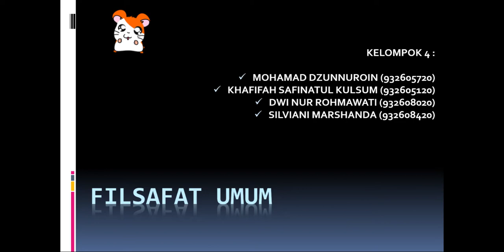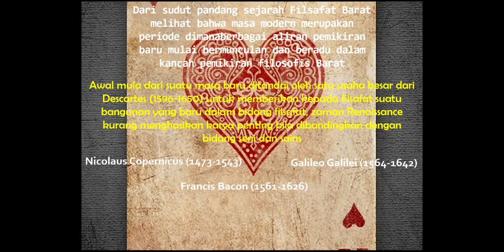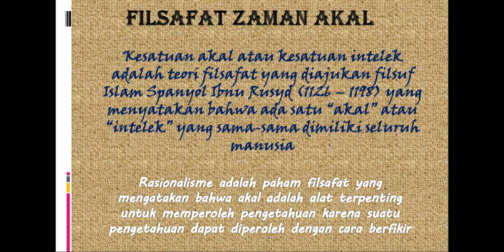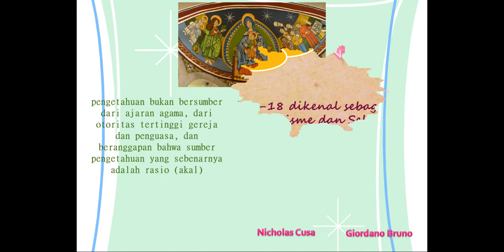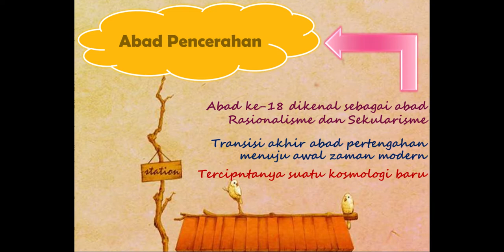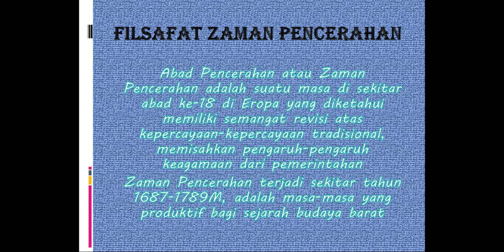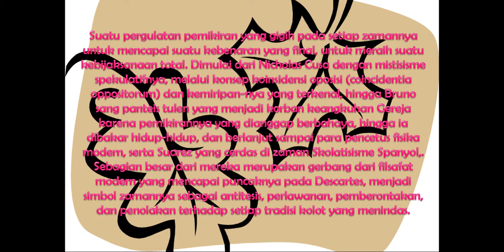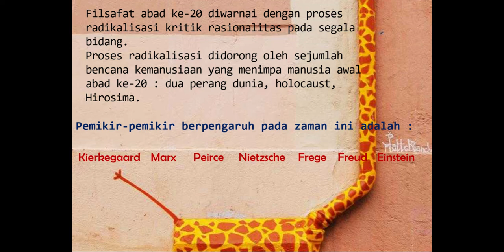KRONOLOGI SEJARAH FILSAFAT ZAMAN MODERN Prodi PGMI Kelas B IAIN KEDIRI 2020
AssalamualaikumWr.Wb
Dalam video kali ini kami akan menjelaskan mengenai “Kronologi Sejarah
Filsafat Pada Zaman Modern” yang terdiri dari filsafat zaman akal, filsafat
zaman pencerahan, dan filsafat zaman kontemporer.
Pada zaman modern filsafat dari berbagai aliran muncul. Pada dasarnya
corak keseluruhan filsafat modern itu mengambil warna pemikiran filsafat sufisme Yunani. Paham-paham yang muncul dalam garis besarnya adalah
rasionalisme, idealisme, dan empirisme. Zaman modern filsafat didahului
oleh zaman Renaisans, secara esensial zaman Renaisans itu dalam filsafat
tidak berbeda dari zaman modern.
Nah, untuk lebih jelasnya bisa simak video kami, tentang filsafat zaman akal,
filsafat zaman pencerahan, dan filsafat zaman kontemporer. Suatu
pergulatan pemikiran yang gigih pada setiap zamannya untuk mencapai
suatu kebenaran yang final, untuk meraih suatu kebijaksanaan.
Kami mohon bantuannya untuk mensupport kelompok kami dengan cara
saudara, dan semua orang. Semoga Bermanfaat^_^

Prodi PGMI B
Nama Anggota Kelompok 4:
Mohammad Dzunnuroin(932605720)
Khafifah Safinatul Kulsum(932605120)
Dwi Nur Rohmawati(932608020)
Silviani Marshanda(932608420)